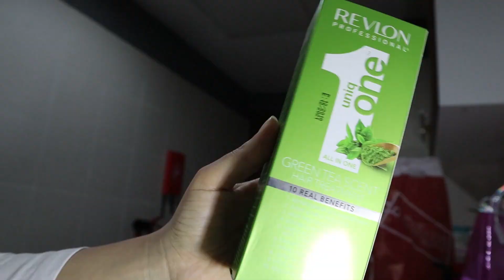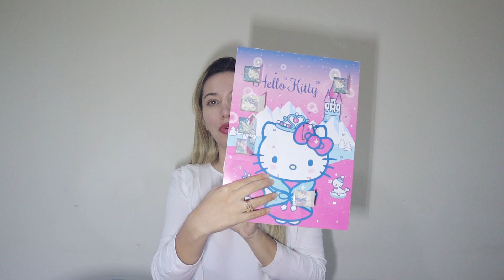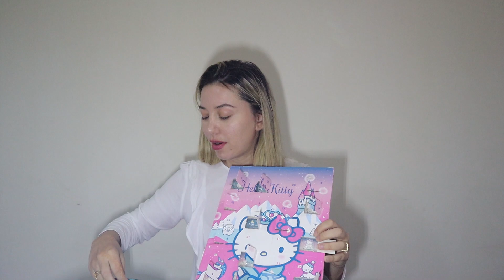I BERA DHURATA VETES ! 🎁 | VLOGMAS 17